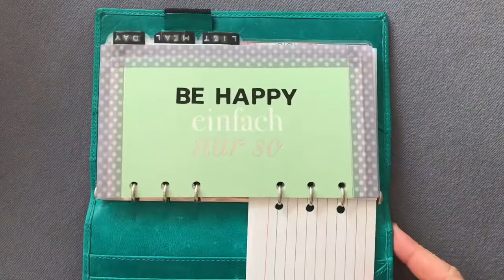JUNI BUDGET 📝 Woche 2 - Meine echten Einnahmen + Ausgaben - Finanzen organisieren im Filofax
🌈 ÜBER DIESES VIDEO:

Hey ihr Lieben! Da wir morgen definitiv kein Geld ausgeben werden, gibts heute schon einen etwas früheren Weekly Check-in. Am Ende vom Video wird außerdem die Gewinnerin des 200-Abo-Giveaways mit Hilfe der Kids ausgelost :)
Ich wünsch euch ganz viel Freude bei dem Video und noch ein tolles Rest-Wochenende!

❤️ LINKS ❤️